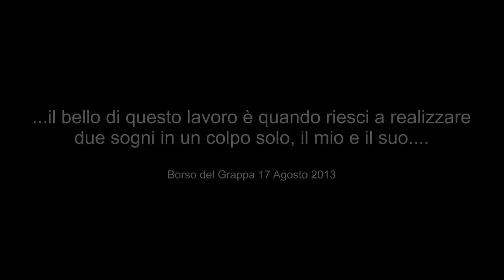In volo con Rachele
Un'emozionante volo in Parapendio Biposto con la mia amica Rachele